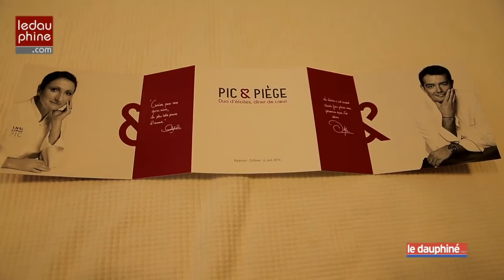Anne Sophie Pic et JeanFrançois Piège